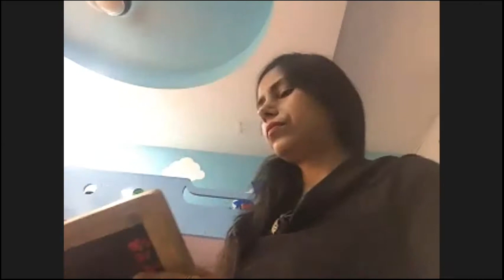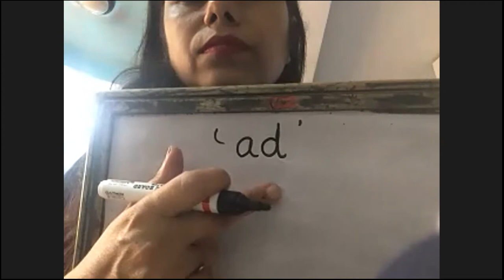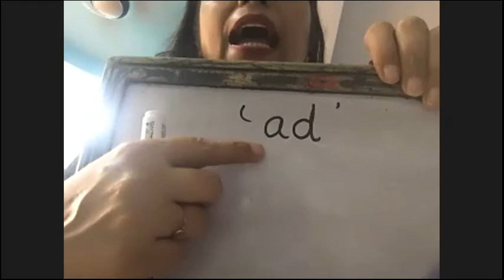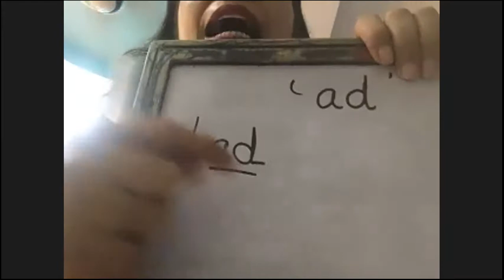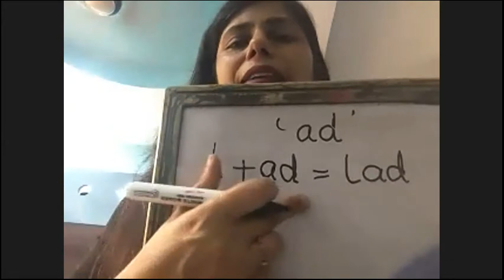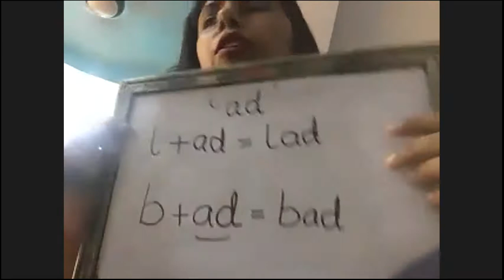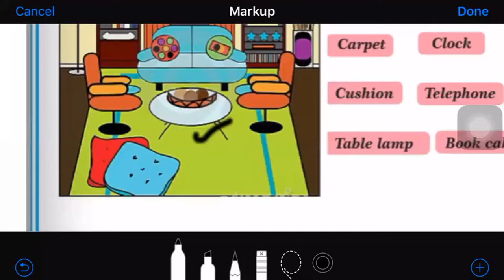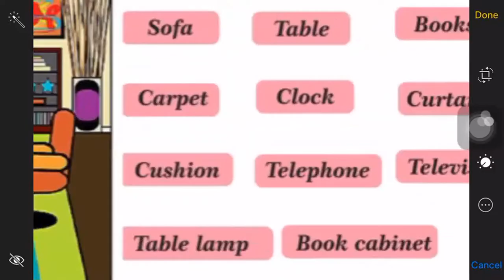SENIOR KG ONLINE EDUCATION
E LEARNING
SMART LITTLE MASTERS PRESCHOOL